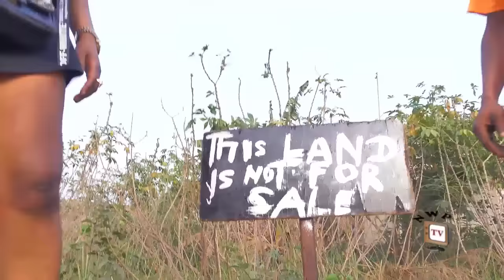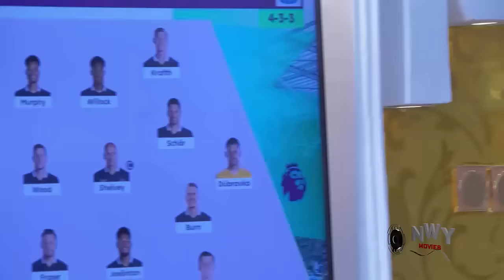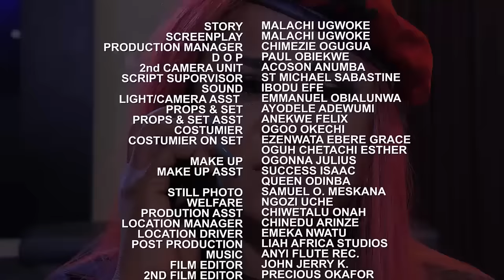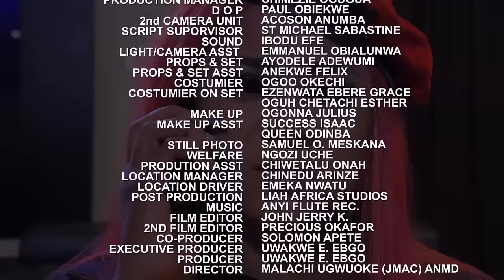She Was Put To Shame Wen D Prince Came To Their Home & Select D Stepdaughter She's Always Maltreatin